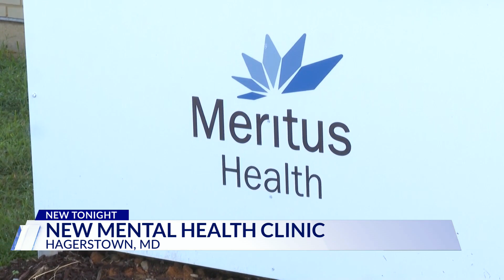New Washington Co. mental health care facility opening through joint venture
In Washington County a "community health-needs assessment" concludes there is demand for overdose treatment facilities at a higher-than-average rate compared to other Maryland communities.